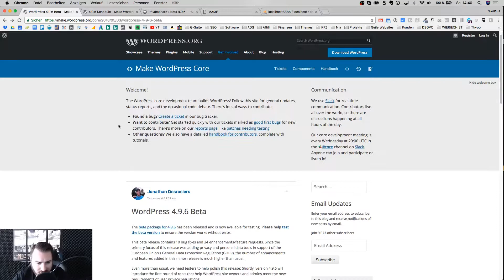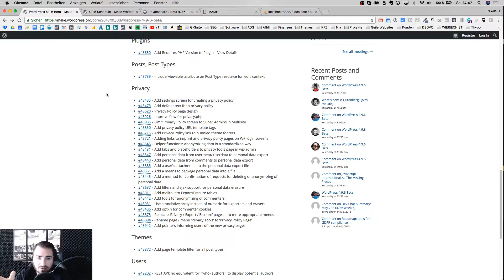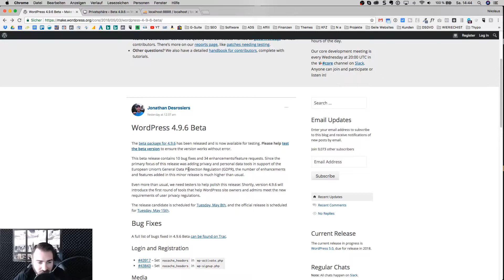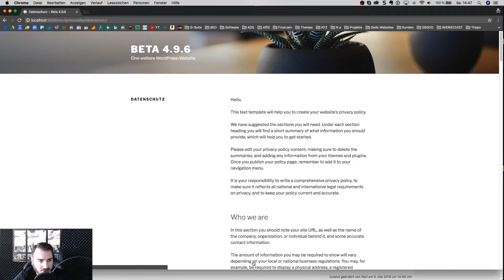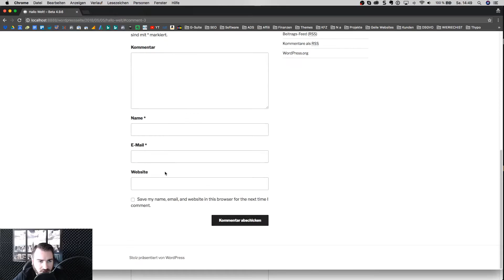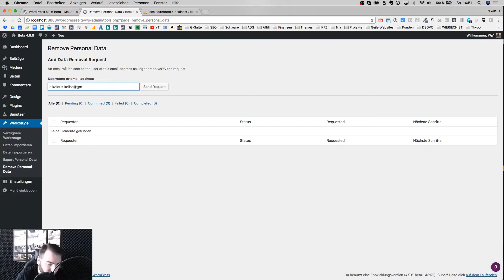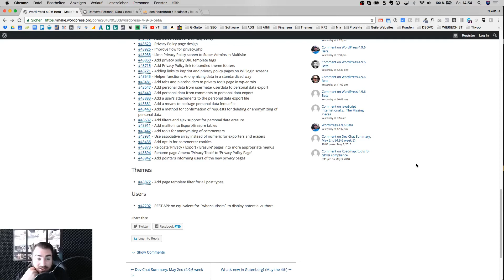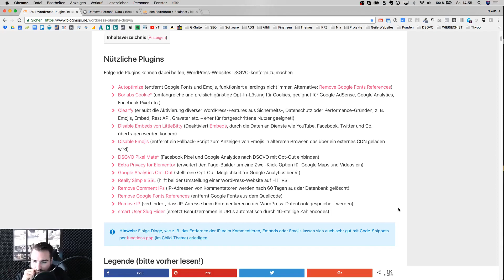WordPress 4.9.6 Beta - DSGVO Update - Welche Änderungen kommen?